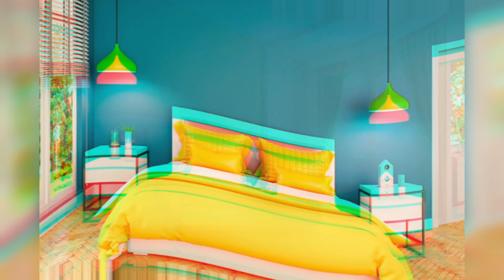Top 50+ Bedroom Colour Combination Design 2024 || Living Room Colour Combination Ideas 2024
Topic cover :- 👇

ASIAN pasints colour combination
bedroom colour combination
colour combination for bedroom
room colour design
room colour
room colour combinations
bedroom colour design
best colour combination for bedroom
best colour for bedroom
bedroom colours 2023
bedroom paint color ideas
bedroom colour design 2023
bedroom colour combination for walls
bedroom design colour
wall painting design ideas
colour room
bedroom colors 2022
bedroom colour
bedroom colour design
home colour design
Which colour is best for home interior?
What colours go together interior design?
Which Colour combination is best for living room?
What paint colors blend well together?
home color combinations interior
wall paint ideas
 elegant for your bedroom.
bedroom colour combination
wall colour combination
room colour combination
interior colors for house
home colour design
house colour design
best interior colors for home
Top 50+ Light Color Paint For House
House Painting
Home Painting
Light Colour Paint For House
House ColourTop 100
 Light Color Paint For House 2023
Wall Painting Design Idea
 House Painting Colours
Light colour
house colour
home colour
wall colour combination
house painting
wall colour
Room colour design
bedroom colour
house painting colours
home colour design
House colour design
Wall painting
Home painting
hall painting ideas for home
Room colour
Home painting colors
Home painting ideas
Painting ideas
Light color paint for home
Interior design ideas
Interior
interior design
asian paints colour combination of
asian paints colour combination for bedroom
asian paints colour combination with code
asian paints colour combination with code 2022
bedroom color combination for walls
bedroom colour combination
bedroom colour combinations
bedroom wall colour combination
best color combination for bedroom
color combination for room wall
wall color combination for bedroom
wall colour combination